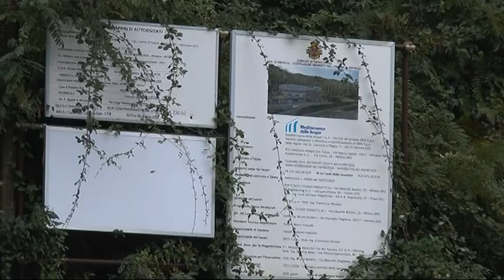Rapallo, entro l'autunno l'entrata in funzione del nuovo depuratore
Entro l'autunno l'entrata in funzione del nuovo depuratore di Rapallo. In questi giorni le prove sul sistema di filtraggio mentre si attende la data utile per collegare la vecchia condotta con le nuove.